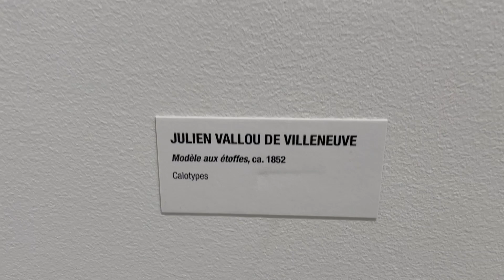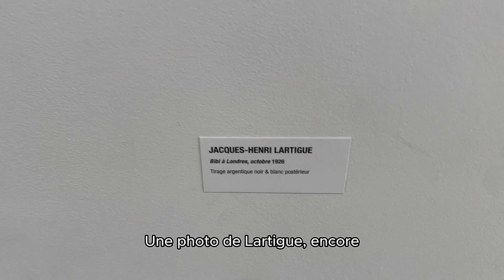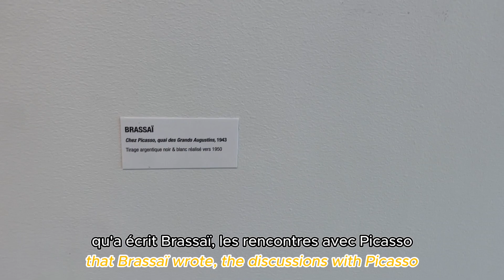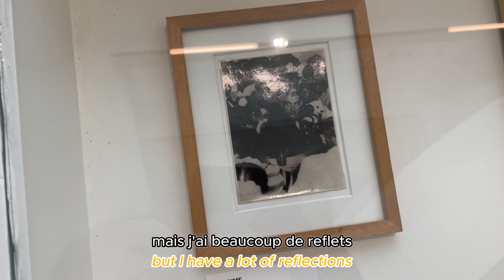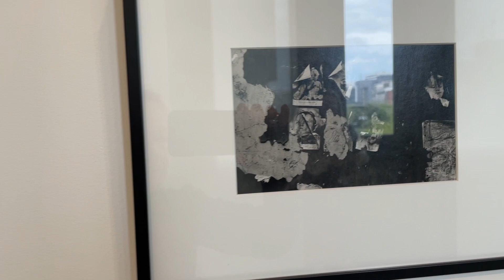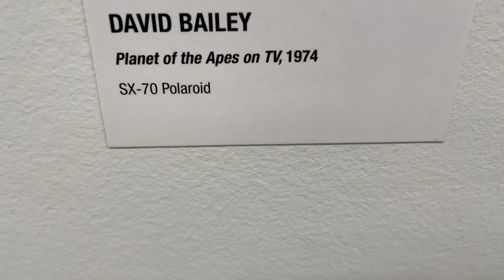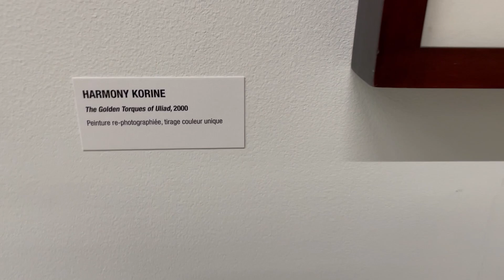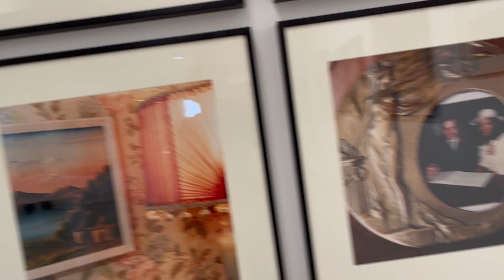En visite avec agnès b. dans sa collection de photographie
Visible à La Fab. du 7 décembre 2023 au 8 avril 2024, l'exposition "une histoire de la photographie dans la collection agnès b." dévoile un petit échantillon des oeuvres que possède Agnès dans ce médium.

Partez en visite avec elle dans cet accrochage personnel qui révèle son amour historique de la photographie.